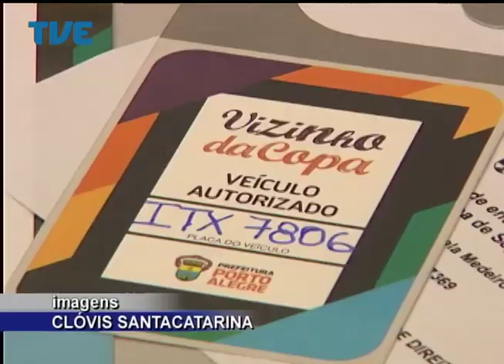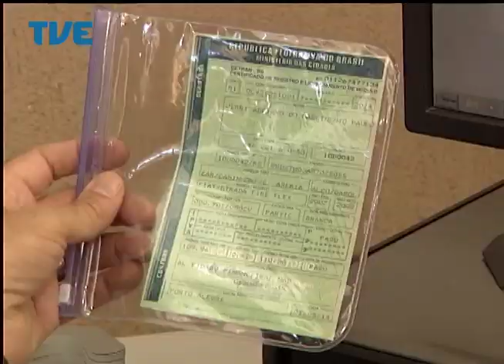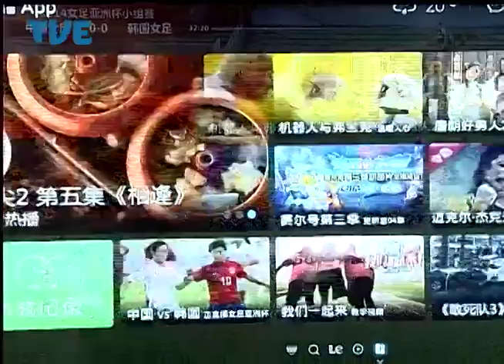Jornal da TVE - Primeira Edição - 19/05/14 Bloco 1